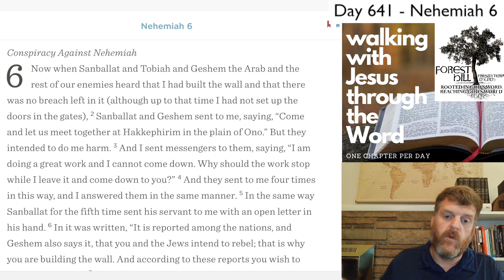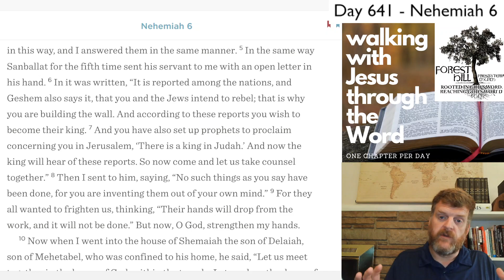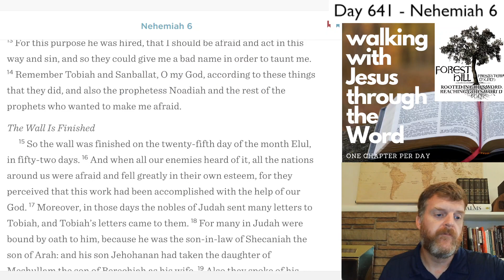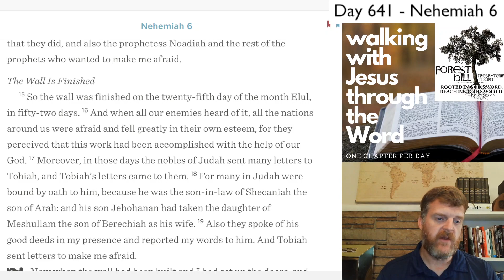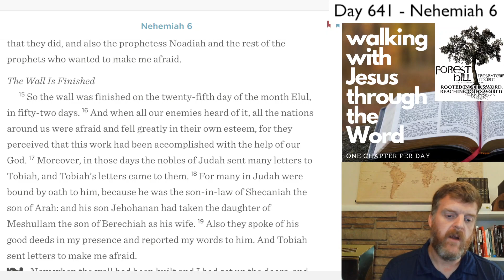WalkDevo#641 - Nehemiah 6 Devotional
Nehemiah 6 Devotional - Day #641 of our three-year journey through the Bible.